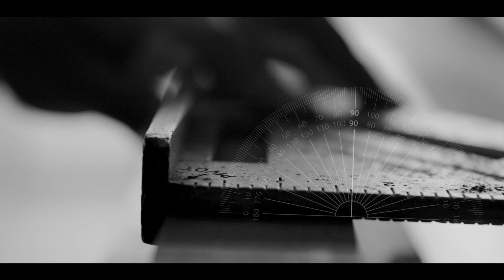Make the World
See how Sapoa Rimoni is using her civil engineering skills to help make the world. For more stories visit maketheworld.nz